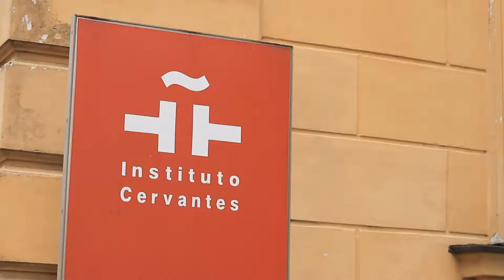Entrevista a David Llorente - Biblioteca Carlos Fuentes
Con motivo del bicentenario del nacimiento de José Zorrilla se celebro del día 19 al 22 de abril, en el Instituto Cervantes de Praga la Semana del Día del Libro que tuvo como protagonista «El mito de Don Juan». David Llorente quiso ofrecernos en esta entrevista su particular visión del mito.